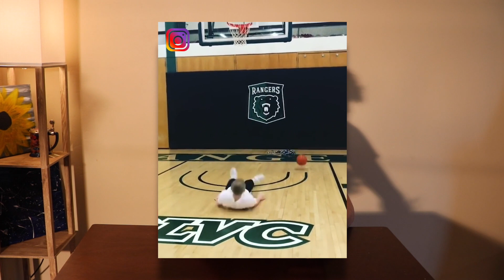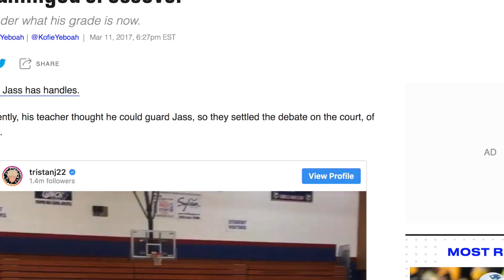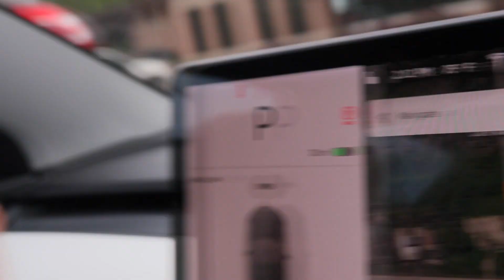Surprising My Best Friend With $5,000!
3 years ago my friend started filming for me and never asked me for money or anything.. 3 years later I gave him the most money he has ever seen!

▼▼▼FOLLOW YUNG TRENCH▼▼▼